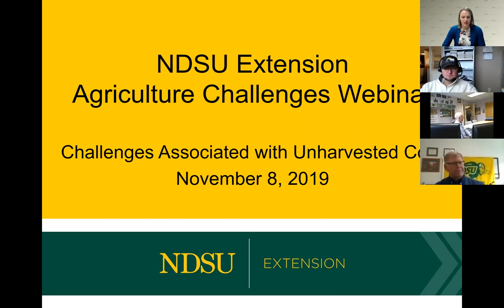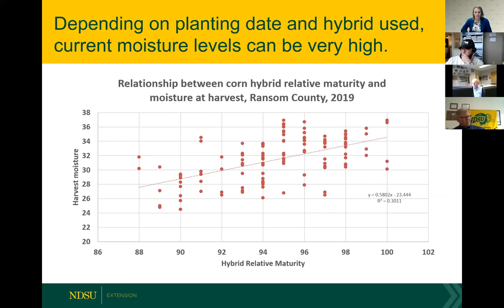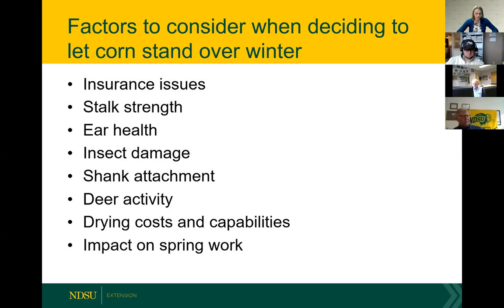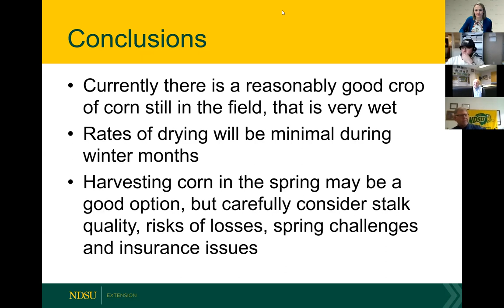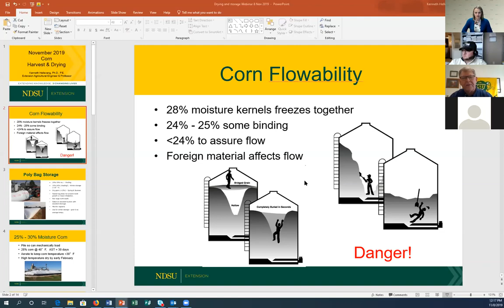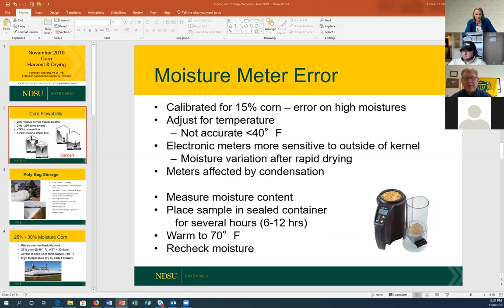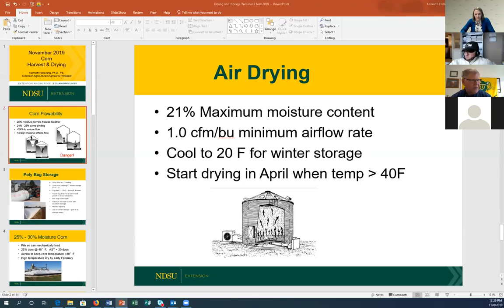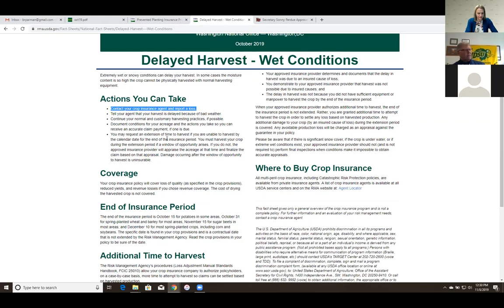Ag Challenges Webinar Harvesting Corn Nov. 8, 2019